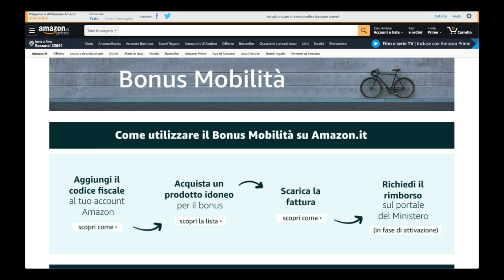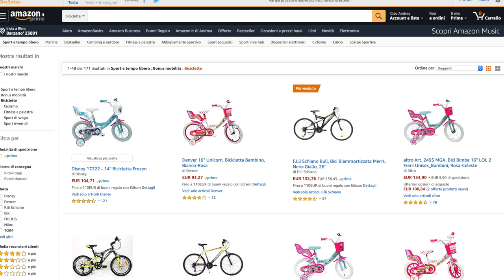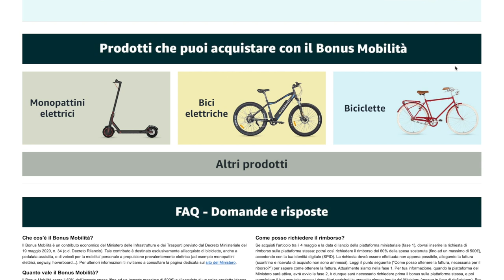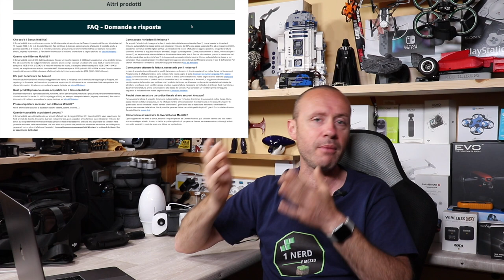AMAZON HA IL BONUS MOBILITA'!! E' SEMPRE IL NUMERO UNO👍🏻😉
Link Utili

AMAZON BONUS MOBILITA'

         ❖❖❖❖❖❖❖❖❖❖❖❖❖❖Contatti❖❖❖❖❖❖❖❖❖❖❖❖❖❖❖